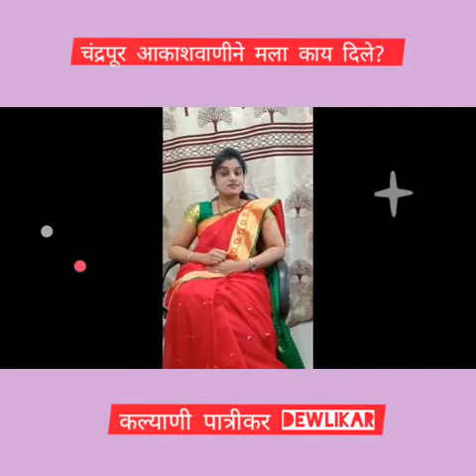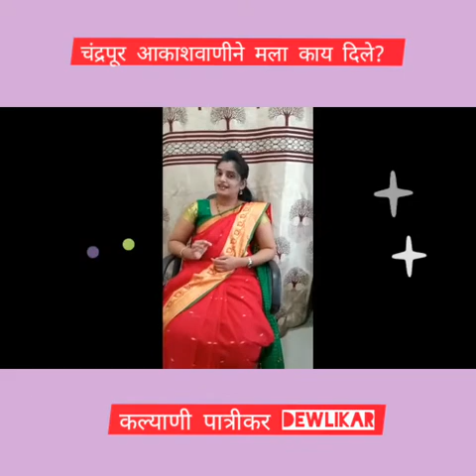आकाशवाणी 3.कल्यानी पात्रीकर dewlikar